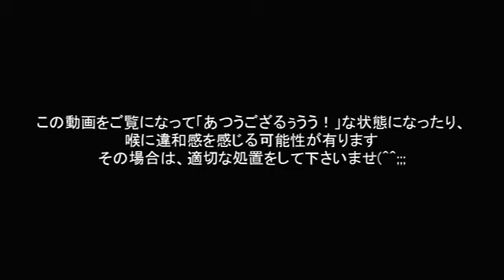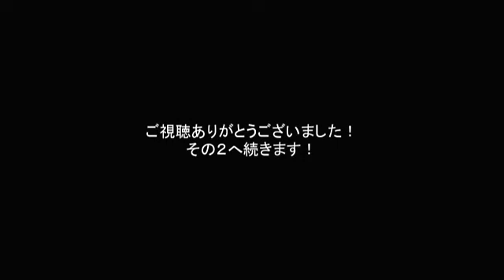戦国BASARA3 真田幸村 大紅蓮脚祭番外編21絵巻赤台詞集その１